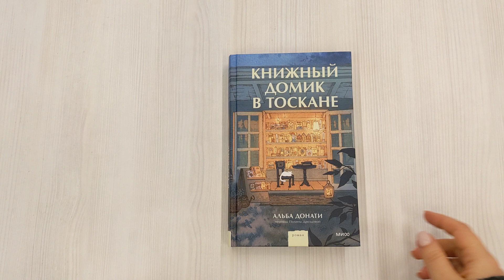Книжный домик в Тоскане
Очаровательный и вдохновляющий «дневник книготорговца» по-итальянски. Реальная история издательницы, уехавшей от суеты большого города в деревушку на 180 человек и открывшей там книжный магазин! Права проданы в 20 стран, книга стала литературным событием последней Франкфуртской книжной ярмарки! Неповторимая атмосфера маленькой деревушки в солнечной Тоскане, наслаждение маленькими радостями и много-много книг.

Казалось бы, в местечке с населением всего 180 человек такое предприятие обречено на провал, но хозяйке книжного магазина "Сопра Ла Пенна" удается совершить невозможное… Для кого эта книга Для тех, кто любит магическую атмосферу книжных магазинов и библиотек. Для читателей "Дневника книготорговца" Шона Байтелла, "Круглосуточного книжного мистера Пенумбры" Робина Слоуна, "Службы доставки книг" Карстена Хенна. Для тех, кто хочет насладиться неповторимой атмосферой маленькой деревушки в солнечной Тоскане.